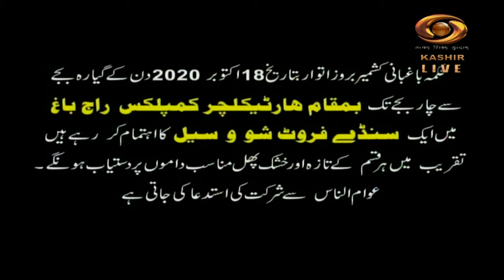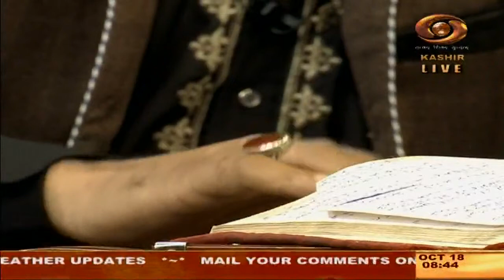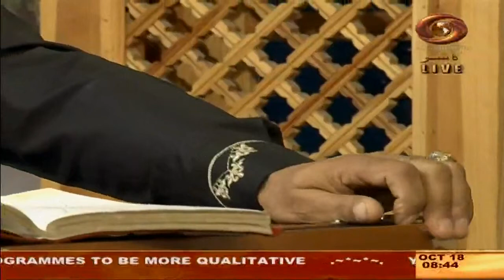Good Morning J&K | 18/10/2020